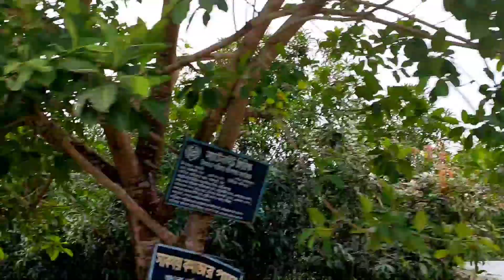Mango orchard in Bandarban.বান্দরবানে আমের বাম্পার ফলন ক্রেতা নেই।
গত বছর চেয়ে এ বছরে বান্দরবানে স্থানীয় রাং গোওয়ে আমের বাম্পার ফলন হলেও ব্যাপারী বা ক্রেতা নেই। এক বছরে কষ্টের ফসল করোনায় ভেস্তে গেল সব পরিশ্রম, অর্থের ক্ষতির সম্মুখে আম চাষীরা।

বান্দরবান শহর ফারুক পাড়া, লাইমি পাড়া, শৈল প্রপাত, গেশৎমনি পাড়াসহ বিভিন্ন এলাকা ঘুরে দেখা গেছে, চার পাশে চোখ জুড়ানো আমের বাগান। গাছে গাছে থোকা থোকা আমে ভরা। সময় পেরিয়ে যাওয়ায় অনেক আম নষ্ট হয়ে গেছে।

প্রতি বছর এমন সময়ে শহর থেকে আম ব্যাপারীদের আনাগোনা থাকলেও এবারে ব্যাপারীদের দেখা নেই।

শৈল প্রপাতের আম চাষি লালু বম বলেন, প্রতি বছর প্রায় লক্ষাধিক টন আম এই এলাকায় বেচাকেনা হয়। প্রথম দিকে আচারের জন্য কিছু কাঁচা আম বিক্রি করেছি, প্রতি মণ ৬শ টাকা করে। দাম মুলানোর কোন ক্রেতা নেই। করোনায় সব লণ্ডভণ্ড করে ফেলেছে। আম বাগান পরিচর্যা করতে যে খরচ হয়েছে সেই খরচও আসবে না।

ফারুক পাড়া আরেক আম চাষি টনদির বম জানায়, গত বছরে প্রতি মণ ১হাজার থেকে ১৫০০ টাকা করে রাঙ গুওয়ে আম বিক্রি করেছি। এবারে কোন ক্রেতা নেই, দড়ও নেই। বাগানে গেলে কষ্ট লাগে, আমগুলো গাছ থেকে ঝড়ে পরে যাচ্ছে।